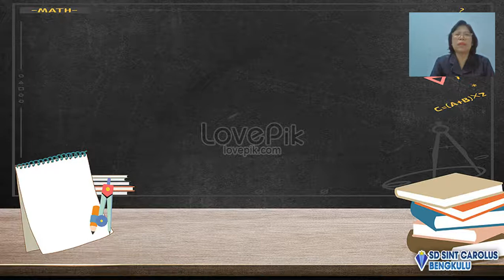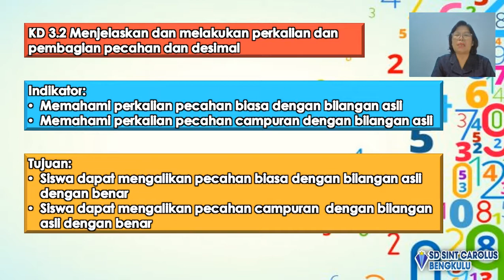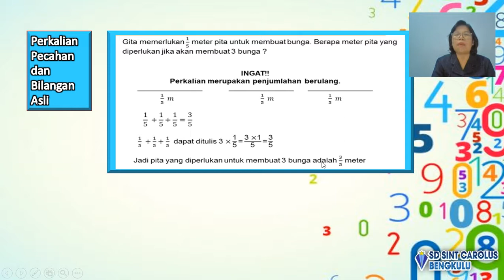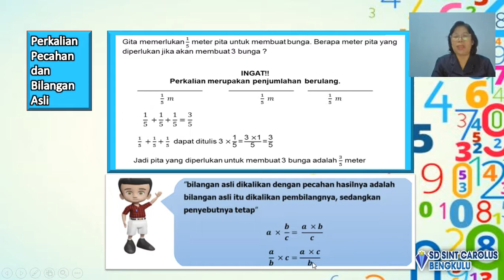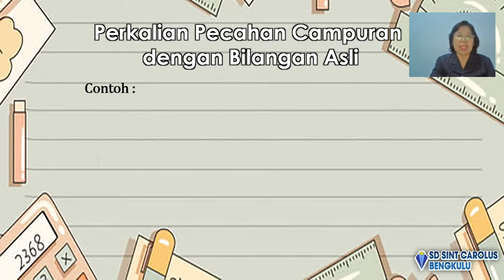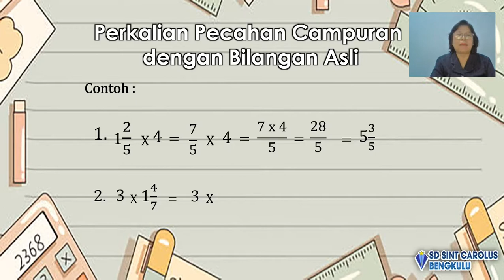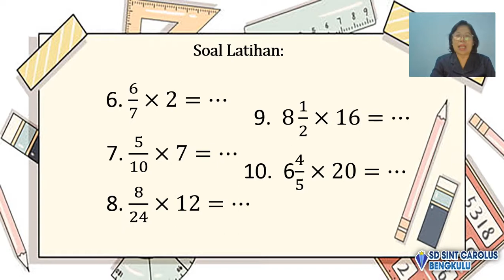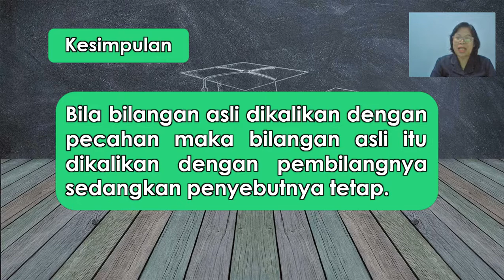PJJ Matematika, Jumat 27 Agustus 2021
Perkalian pecahan dan Bilangan Asli